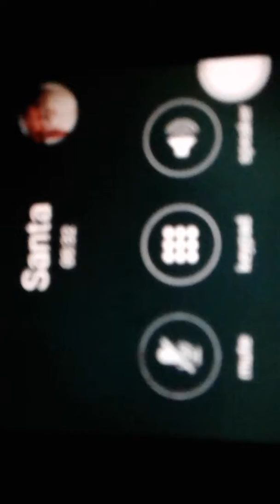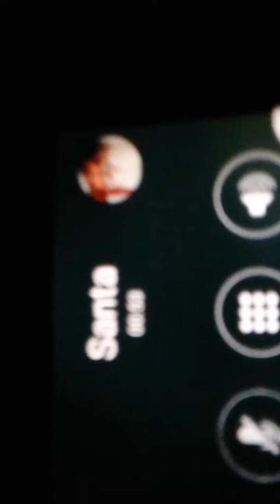Call the Real santa it woke